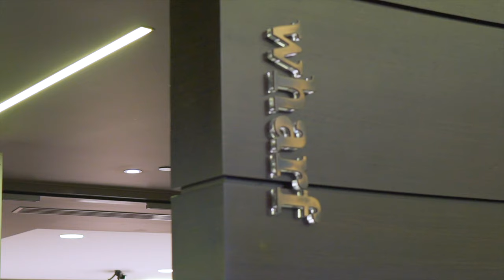Twin Towns Conference & Function Centre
Promotional Video for Twin Towns Conference & Function Centre.

Produced by Elite Media Video Productions - Melbourne | Gold Coast | Brisbane